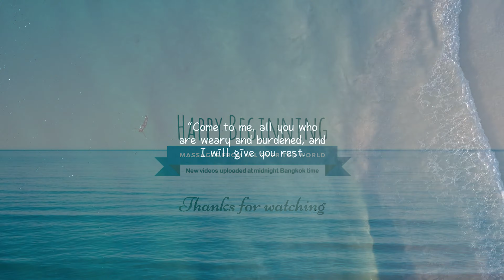Jade 007 Barbershop in HCMC - NGOC 4 Hand Part 1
Video 322A - Jade 007 Barbershop in Ho Chi Minh City is newly opened barbershop with very nice facility and excellent masseuses. Watch this video and find out for yourself. Ngoc and Mi are both sexy masseuses with great skills. They are also charming and hard working. This is Part 1. Enjoy~!

JADE-007 BARBER SHOP in Ho Chi Mihn City, Vietnam (District 1)
Address: 92 Đ. Calmette, Phường Nguyễn Thái Bình, Quận 1, Hồ Chí Minh, Vietnam

Cost: 700,000 VND (~$29.00) including the tip for 90 min. of 4 hand barbershop service (Shaving, facial, ear wax cleaning, nail care, full body massage, and shampoo)

New videos will be uploaded on at least three times a week.

ANGEL: 스타일

FAMILY - Jen Lee, kb913 bryant726,

FRIENDS - ابو متعب Qa, 谷口正浩,  Big Joe, carlos aguiar, chinwen leung, Mykesh, gabbone g, しょう,
Hans-Juergen Pohlmann, Ismail Khalil, 皇k k, rclanzillotto, ThePb2066, df 75, Ich Hallo, しぶ!

Supporters - Daniel, Maika Lange, YeeG, "CB", Katarina Janechova, Bud Seli, Paul Mellor, Michael Ryan, skipper brown, x524, dragon born, David Amodt, James Harris, Espen Bakke, Dallas Adam,
暉昇 乾, Sam,